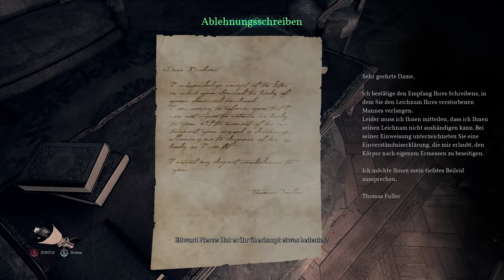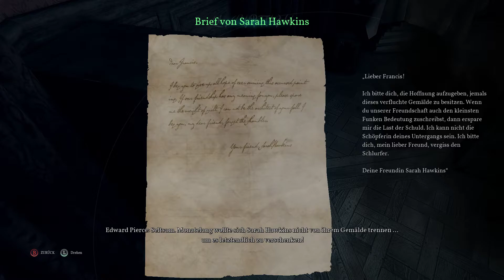Call of Cthulhu - The Shambler